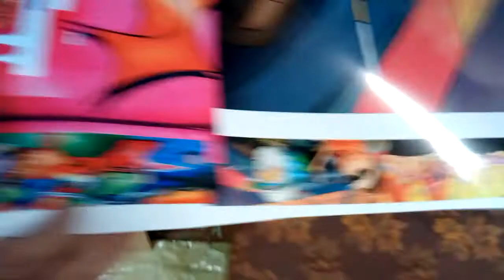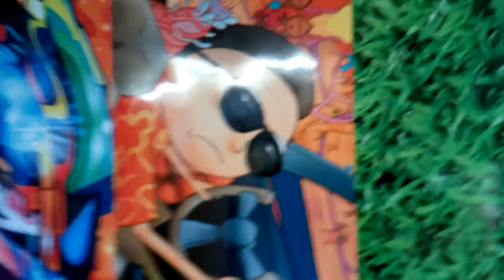Где купить сноуборд наклейку , Sticker для доски Купить виниловую наклейку Сочи